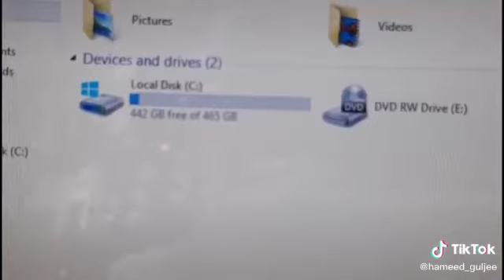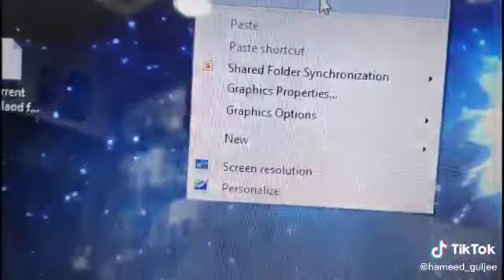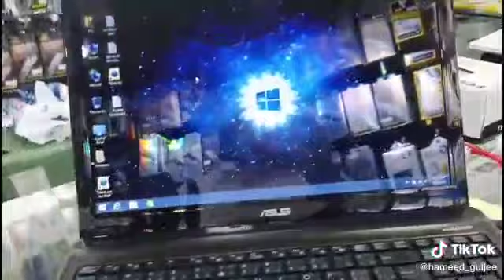Asus Core i3 Used laptop in excellent condition, for low price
Asus Core i3
4gb ram
500Gb HDD
DVD Drive
Bluetooth & Wi-Fi
Good battery life
Price only 499-AED

Address, Deira naif dubai, Opposite to naif police station behind family supermarket,